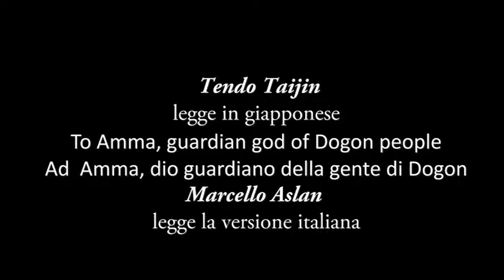Tendo Taijin: Ad Amma, dio guardiano della gente di Dogon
Giornata mondiale della Poesia - Pellicanolibri, video b.c.